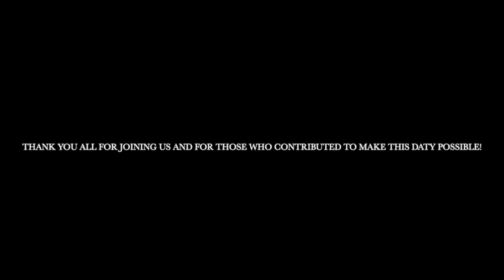Osorio Western Mini Mouse Fiesta!